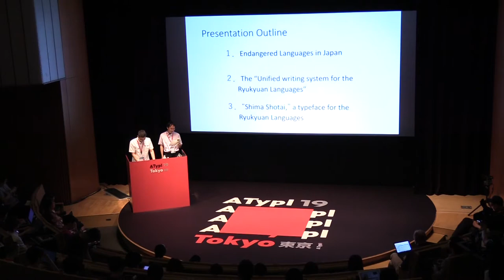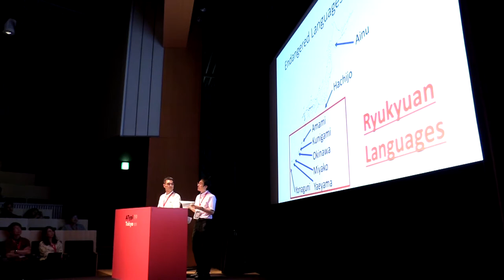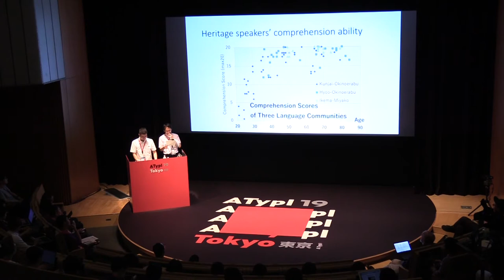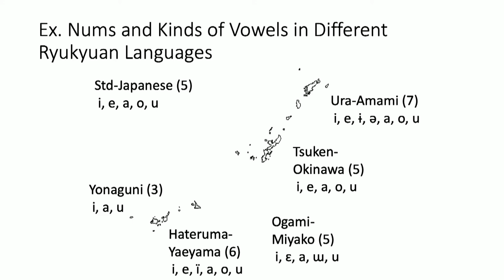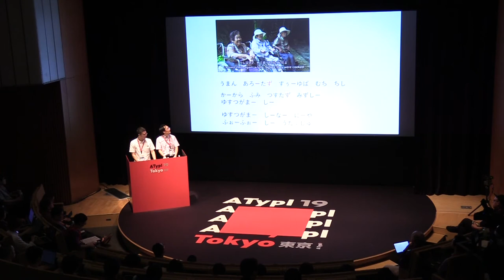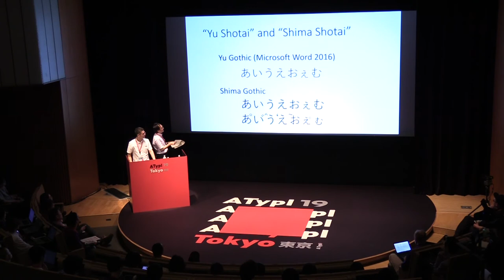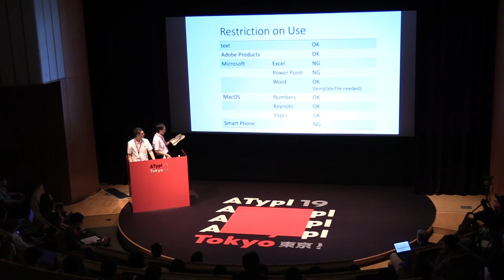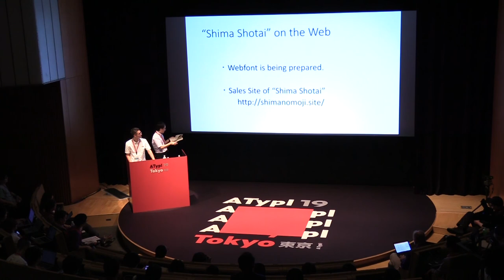A Typeface for Endangered Languages | Shinji Ogawa, Hiroto Ueda | ATypI 2019 Tokyo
This talk looks at Shima Shotai as an example of linguistic and cultural preservation. Shima Shotai is a typeface designed for the indigenous languages of Ryukyu (i.e., Okinawa), which are losing speakers and in fact face extinction. The typeface follows the unified writing system for the Ryukyuan languages and supports more letters and diacritics than what is considered necessary for standard Japanese. It was designed to aid education and communication in speakers’ native languages, especially on digital devices, in order to prevent the languages from being left behind in the digital divide. The talk will also discuss and demonstrate workarounds for the standard keyboard layout, input methods using ligatures, and use cases.